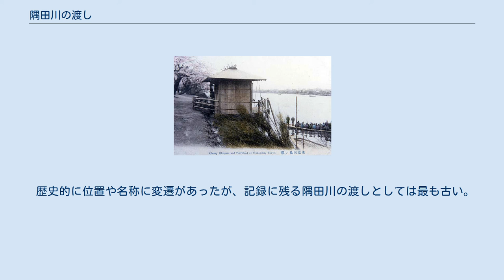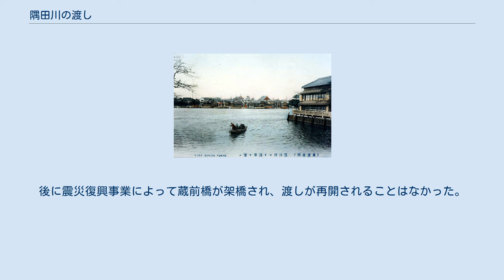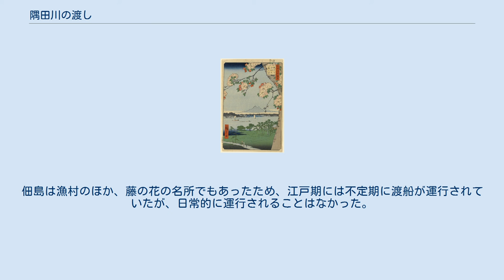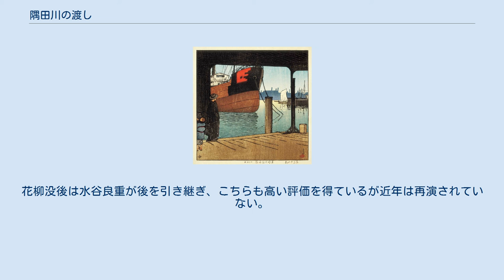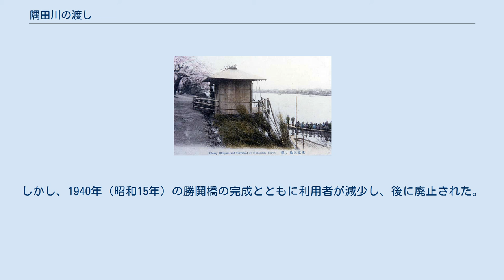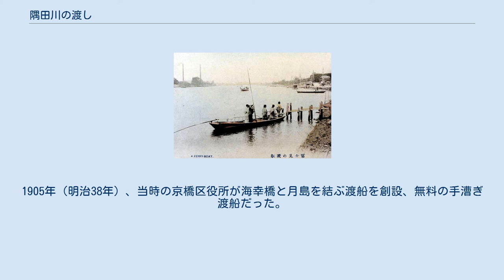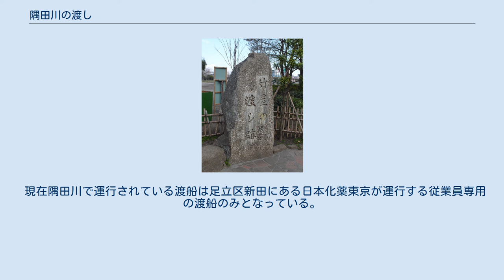隅田川の渡し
「富士見の渡し」（葛飾北斎 「冨嶽三十六景色 御厩川岸 両國橋夕陽見」） 「佃島の渡し」（昭和初期） 隅田川の渡し（すみだがわのわたし）は、隅田川にかつて存在した渡し船・渡船場の総称。
 長らく奥州や総州への街道筋に合わせていくつかの渡しが存在した。
戦国時代以降に徳川家康が江戸へと移封されると江戸の町は大きく発展を見せたが、防備上の関係で橋の架橋が制限されたこともあり、市街地を南北に分断する隅田川を渡河するために多くの渡しが誕生した。
 江戸時代を通じて渡しは増え続け、最盛期の明治時代初頭には20以上の渡しの存在が確認できる。
関東大震災以後、震災復興事業に伴う新規の架橋も自動車や市電の通行も可能な橋も増え、1966年（昭和41年）に廃止された「汐入の渡し」を最後に、公道の一部としての隅田川の渡しは姿を消した。
 現在では東京都北区志茂にある日本化薬東京工場と、対岸の足立区新田にある日本化薬東京を結ぶ従業員専用の渡船のみが存在する。
 ここでは隅田川の主な渡しを、上流から列挙する。
名称と渡船場所は時代とともに変遷しているため、代表的なものを記す。
 「神谷の渡し」とも称された。
現在の新神谷橋付近にあったもので、江戸期においては主に西新井大師への参拝客や荒川堤への花見客などを乗せていたようである。
1924年（大正13年）6月に荒川放水路が開削されると、一帯は放水路と隅田川にはさまれて中州のように孤立した地域となったために後述する野新田の渡しと共に整備が進んだ。
1962年（昭和37年）10月に新神谷橋の架設工事が着工され, 1965年（昭和40年）10月に片側車線が開通することになり、宮堀の渡しはその役目を終え、昭和35年の冬に廃止された｡北区の宮堀児童遊園内に案内板が設置され、王子神谷駅付近の北本通り沿いの「産業考古学探索路」碑においても記載が残る。
 「馬場の渡し」とも称された。
現在の新田橋付近にあったもので、主に現在の足立区付近の農産物を江戸市中に運ぶ農業渡船として使われていたようである。
荒川放水路開削時に中州状に孤立した付近一帯の交通路として前述の宮堀の渡しと共に整備された。
付近は俗に「野新田の原」と呼ばれ桜草の名所であったという。
1941年（昭和16年）の新田橋架橋によって廃止された。
 六阿弥陀詣をして霊場を巡る際に必ず使う必要があったため、この名で呼ばれた。
付近の地名から「豊島の渡し」とも称された。
現在の豊島橋の上流200 mほどの隅田川が大きく蛇行する「天狗の鼻」とよばれる場所にあった。
1925年（大正14年）の豊島橋架橋によって廃止された。
 「船宮の渡し」とも称された。
足立郡江北村（現在の足立区宮城付近）から、堀船（現在の北区堀船4丁目）にあった下野紡績工場へと通う女工たちの通勤用に、両岸の有志によって1908年（明治41年）に作られたという記録が残る。
当初の運賃は大人一銭、子供五厘、荷車一銭五厘、自転車一銭。
駒込の市場への出荷の車を、戦争の頃は足立の軍需工場へ通う人々を、戦後は梶原銀座への買い物客らを、何往復もして運んだ渡しだったが、交通路の発展に伴い1961年（昭和36年）に廃止された。
北区の白山堀公園奥に案内板が設置されている。
 「尾久の渡し」とも称された。
現在の小台橋付近にあったもので、江戸時代より江北・西新井・草加方面への交通の要所として賑わっていた。
西新井大師や六阿弥陀のひとつである沼田の恵明寺に詣でる人々も多く利用した｡江戸期は両岸の農民が半月交代の当番制で渡していたという｡明治期以降は東京府が運営していたが、交通量の増大に伴い1933年（昭和8年）に小台橋が架橋され、後に廃止された。
小台橋のたもとに案内板が設置されている。
 熊野の渡し案内板（尾久橋そば） 現在の尾久橋付近にあったもので、大正中期から昭和にかけて利用されていた。
下流の尾竹橋や上流の小台橋が開通した後は徐々に利用客が減少したものの、1950年（昭和25年）3月まで利用された。
尾久橋のたもとに案内板が設置されている。
 現在の尾竹橋の上流200 mほどの位置にあり、荒川区町屋五丁目と六丁目の境付近から、足立区千住桜木町を結んでいた。
東側にあった後述される尾竹の渡しに対し、新たに設けられたので新渡しと称したという。
明治後期に整備され、1934年（昭和9年）の尾竹橋架橋後に廃止された。
渡し跡付近に...